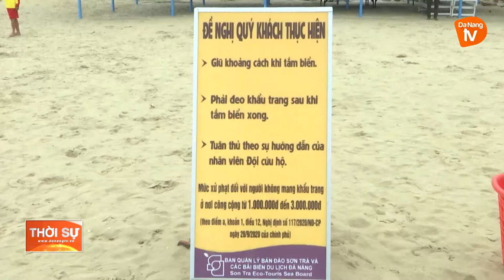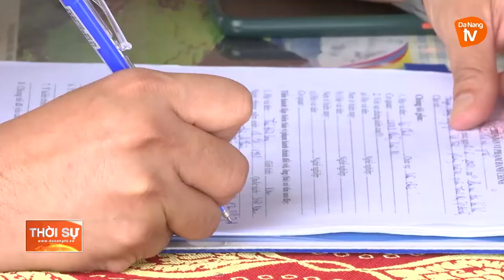ĐÀ NẴNG TĂNG CƯỜNG KIỂM TRA, GIÁM SÁT THỰC HIỆN PHÒNG, CHỐNG DỊCH